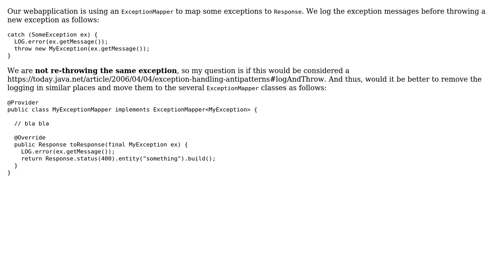Is it still an antipattern if we log an exception message and throw a different exception?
Software Engineering: Is it still an antipattern if we log an exception message and throw a different exception?

With thanks & praise to God, and with thanks to the many people who have made this project possible! | Content (except music & images) licensed under CC BY-SA | Music | Images & others | With thanks to user Marko Topolnik user Diyarbakir and the Stack Exchange Network Trademarks are property of their respective owners. You are responsible for your own actions.